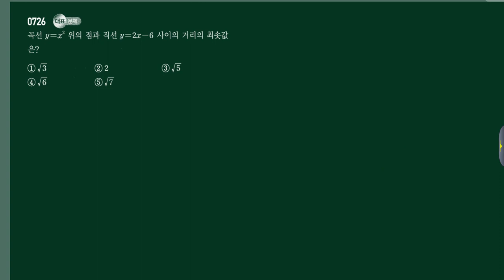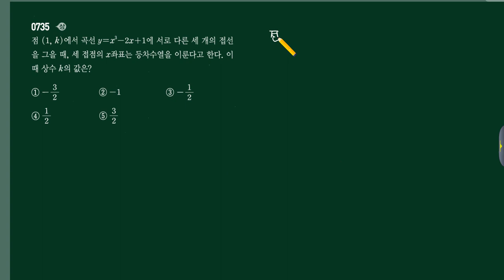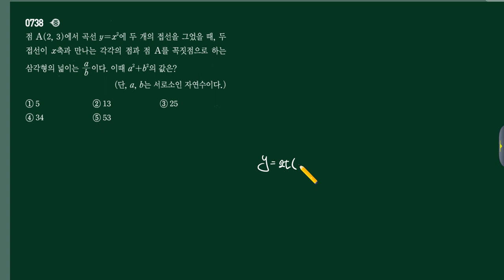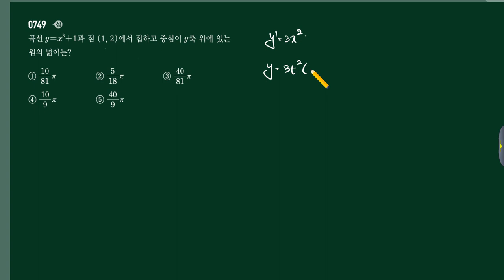20170517 고2 미적1 SSEN 118-123 [수재비수학교실]